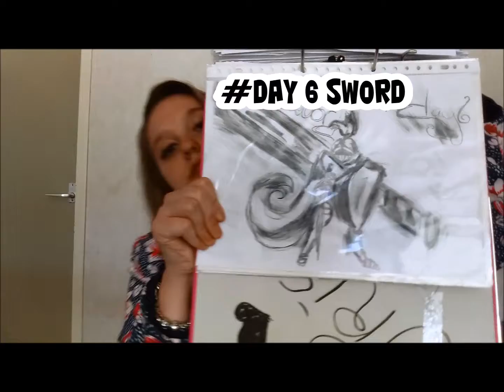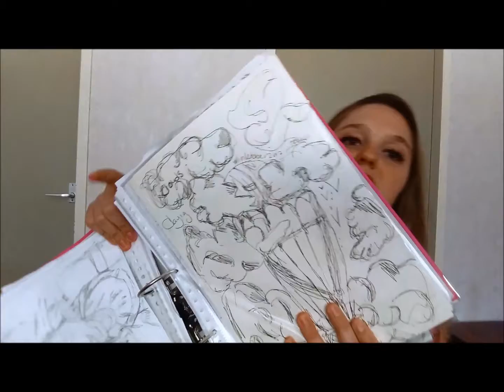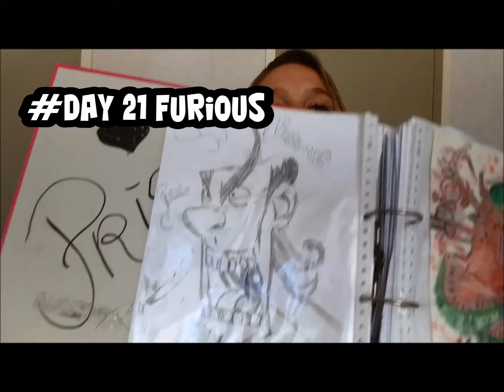Klaar inktober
everything about inkober

Drawing with prisilie

Every sunday new drawing video!!